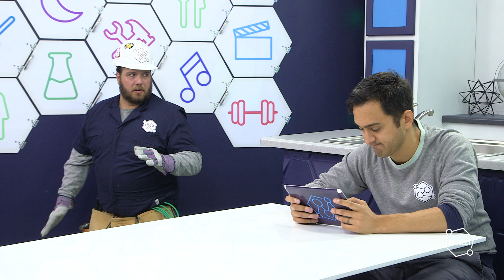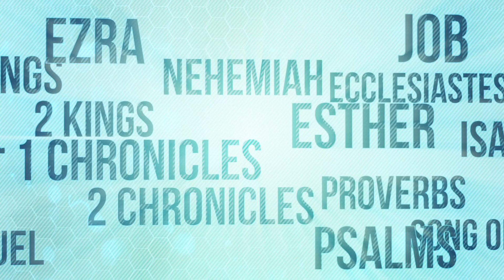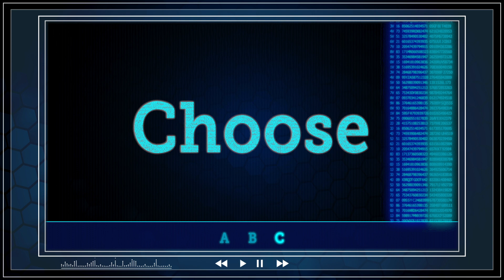Disciples Level Up | KONNECT HQ | S04E13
When Mike and Maurice get their own interns for a day they become obsessed with "leveling up" their disciples.

Konnect HQ is here to help you!

Every day the dedicated crew at Konnect HQ help kids around the world with their questions by searching God's truth for the answers. There's no problem too big or too small for the Konnect crew.

Konnect HQ is part of the children’s ministry of Life.Church for kids 1st—4th grade. We create fun, age-appropriate videos, Christ centered activities, small group connections, and family resources to partner with parents to lead children to become fully devoted followers of Christ.